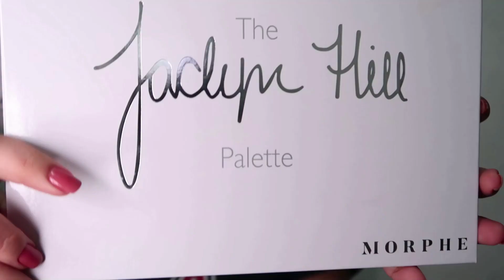doing my friend's makeup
Hi guys! In this video I do my friend's makeup, I hope you enjoy! xoxo